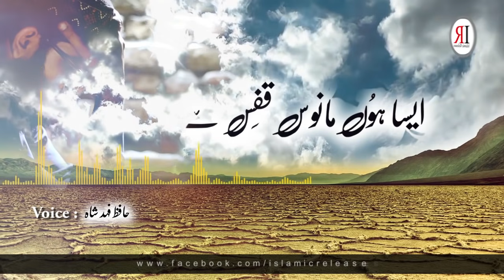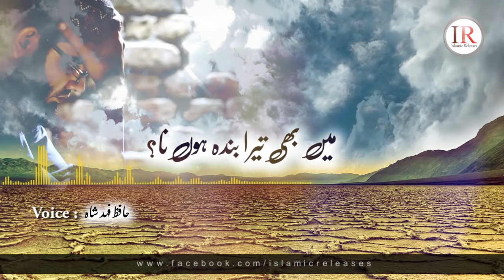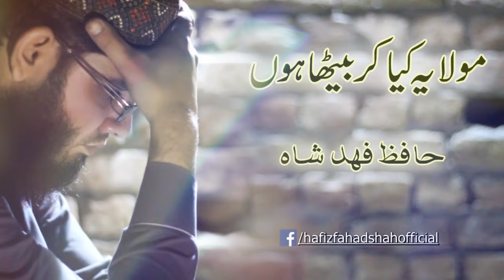Maula Ye Kia Kar Betha Hun, Lyrical Video, Hafiz Fahad Shah New Kalaam Released, Islamic Releases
Set Track Name As your Mobile Ringtone:
Ufone:
Write in Msg 503352 & Send to 666
Mobilink/Warid:
Dial *2301*510097#

Islamic Releases is presenting a beautiful Nasheed Lyrical Video "Maula Ye Kia Kar Betha Hun" which is written by "Ibné Muneeb" and recited by "Hafiz Fahad Shah" with his touching voice.

Video Credits:
Title : Maula Ye Kia Kar Betha Hun
Voice : Hafiz Fahad Shah
Poet : Ibné Muneeb
Video Produced & Label : Islamic Releases

Lyrics:
نہ چل سکا اگر میں تیرے دین پر
تو اور راستہ کہاں سے لاؤنگا
کہونگا کس کا بندہ میں اپنے آپکو
میں دوسرا خدا کہاں سے لاؤنگا
ہاتھ میں لے کے سر بیٹھا ہوں
مولا یہ کیا کر بیٹھا ہوں
میں بھی تیرا بندہ ہوں نا؟
کب سے تیرے دَر بیٹھا ہوں
اندر باہر شور ہے"مَیں" کا
مَیں تو "مَیں" سے ڈر بیٹھا ہوں
ایسا ہُوں مانوس قفَس سے
کاٹ کے اپنے پَر بیٹھا ہوں
اللہ اللہ اللہ اللہ۔۔
شاعر: ابنِ مُنیب (کتاب: "رستے منزل ہو جاتے ہیں")